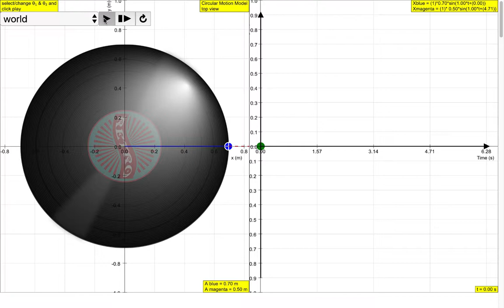circular motion displacement versus time